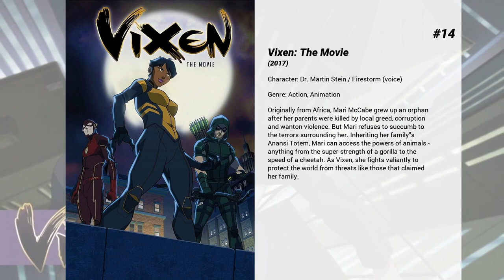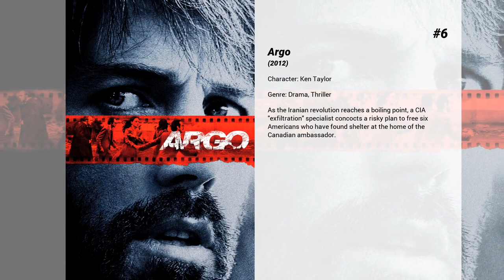Best Victor Garber movies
Welcome to... Best Victor Garber movies! In our channel you will find hundreds of TOPS and rankings of the best films of all genres, actors and nationalities.

Best Victor Garber movies presents...

15. Green Lantern: First Flight
Test pilot Hal Jordan finds himself recruited as the newest member of the intergalactic police force, The Green Lantern Corps.

14. Vixen: The Movie
Originally from Africa, Mari McCabe grew up an orphan after her parents were killed by local greed, corruption and wanton violence. But Mari refuses to succumb to the terrors surrounding her. Inheriting her family's Anansi Totem, Mari can access the powers of animals - anything from the super-strength of a gorilla to the speed of a cheetah. As Vixen, she fights valiantly to protect the world from threats like those that claimed her family.

13. The First Wives Club
After years of helping their hubbies climb the ladder of success, three mid-life Manhattanites have been dumped for a newer, curvier model. But the trio is determined to turn their pain into gain. They come up with a cleverly devious plan to hit their exes where it really hurts - in the wallet!

12. Sleepless in Seattle
Desperate to find his dad Sam a date, a young boy calls into a radio show and catches the attention of Annie, a journalist who wants to meet Sam atop the Empire State Building.

11. Take Me Home
Soon after Thom starts operating as an illegal taxi driver in New York City, Claire hires him to drive her to California after her estranged father suffers a heart attack.

10. Rebel in the Rye
The life of celebrated but reclusive author, J.D. Salinger, who gained worldwide fame with the publication of his novel, The Catcher in the Rye.

9. Kung Fu Panda 2
Po is now living his dream as The Dragon Warrior, protecting the Valley of Peace alongside his friends and fellow kung fu masters, The Furious Five - Tigress, Crane, Mantis, Viper and Monkey. But Po’s new life of awesomeness is threatened by the emergence of a formidable villain, who plans to use a secret, unstoppable weapon to conquer China and destroy kung fu. It is up to Po and The Furious Five to journey across China to face this threat and vanquish it. But how can Po stop a weapon that can stop kung fu? He must look to his past and uncover the secrets of his mysterious origins; only then will he be able to unlock the strength he needs to succeed.

8. Exotica
In the upscale Toronto strip club Exotica, dancer Christina is visited nightly by the obsessive Francis, a depressed tax auditor. Her ex-boyfriend, the club's MC, Eric, still jealously pines for her even as he introduces her onstage, but Eric is having his own relationship problems with the club's female owner. Thomas, a mysterious pet-shop owner, is about to become unexpectedly involved in their lives.

7. Jeffrey
Jeffery, a young gay man in New York, decides that sex is too much and decided to become celibate. He immediately meets the man of his dreams and must decide whether or not love is worth the danger of a boyfriend dying.

6. Argo
As the Iranian revolution reaches a boiling point, a CIA 'exfiltration' specialist concocts a risky plan to free six Americans who have found shelter at the home of the Canadian ambassador.

5. The Town
Doug MacRay is a longtime thief, who, smarter than the rest of his crew, is looking for his chance to exit the game. When a bank job leads to the group kidnapping an attractive branch manager, he takes on the role of monitoring her – but their burgeoning relationship threatens to unveil the identities of Doug and his crew to the FBI Agent who is on their case.

4. Milk
The true story of Harvey Milk, the first openly gay man ever elected to public office. In San Francisco in the late 1970s, Harvey Milk becomes an activist for gay rights and inspires others to join him in his fight for equal rights that should be available to all Americans.

3. Sicario
An idealistic FBI agent is enlisted by a government task force to aid in the escalating war against drugs at the border area between the U.S. and Mexico.

2. Dark Waters
A tenacious attorney uncovers a dark secret that connects a growing number of unexplained deaths to one of the world's largest corporations. In the process, he risks everything — his future, his family, and his own life — to expose the truth.

1. Titanic
101-year-old Rose DeWitt Bukater tells the story of her life aboard the Titanic, 84 years later. A young Rose boards the ship with her mother and fiancé. Meanwhile, Jack Dawson and Fabrizio De Rossi win third-class tickets aboard the ship. Rose...